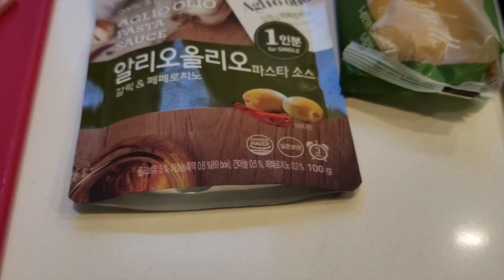SPAGHETTI AGLIO e OLIO WITH SHRIMPS AND BACON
Hello guys!

myrnainseoulsk SPAGHETTI AGLIO e OLIO WITH SHRIMPS AND BACON